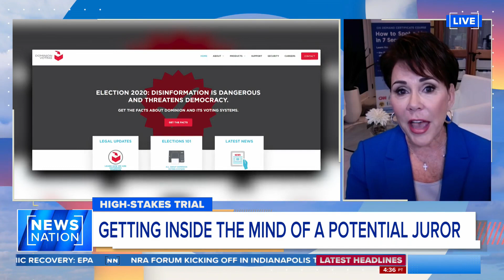Dominion v. Fox News lawsuit: What type of jurors is each side looking for? | Morning in America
Jury selection is underway in the Dominion Voting Systems’ $1.6 billion defamation lawsuit against Fox News Corp., as a Delaware court seeks 12 residents to decide whether Fox News knowingly aired false claims about vote rigging in the 2020 U.S. presidential election. Susan Constantine describes the type of jurors that each side is looking for to justify their perspective.